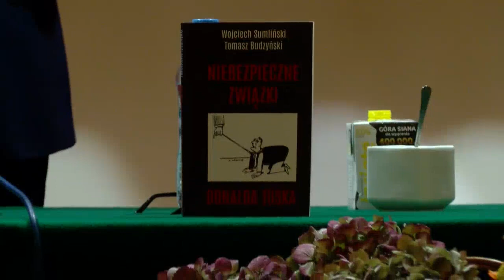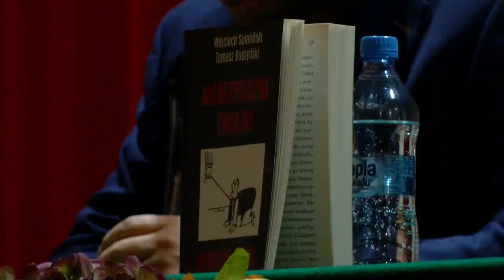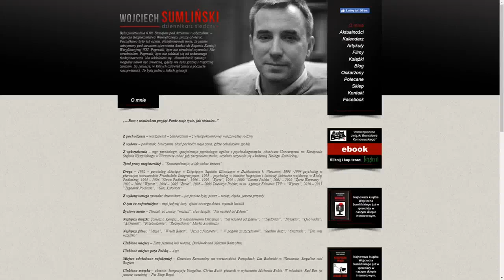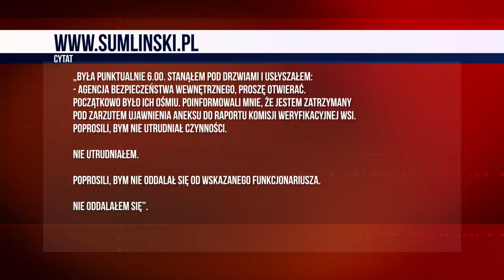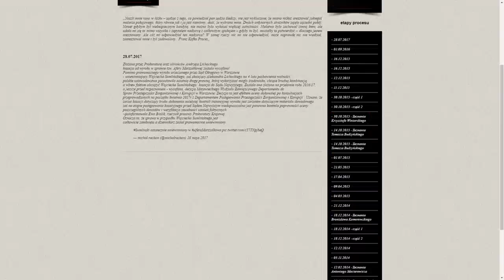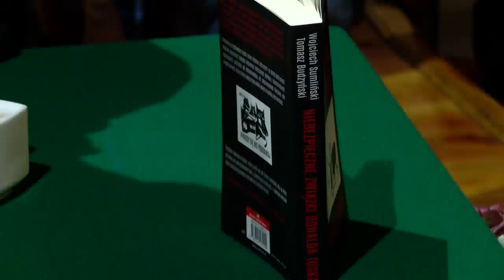KONIN: SUMLIŃSKI NA TROPIE „MAFII PAŃSTWOWEJ”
Autor licznych publikacji, a także magazynów, które emitowane były w TVP, ukazujących tajne operacje służb specjalnych w PRL i III RP. Dziś ze względu na niewygodną dla polityków tematykę dotyczącą ich powiązań ze światem służb specjalnych i przestępczości zorganizowanej, jest dziennikarzem w pełni niezależnym. Wspiera go mjr Tomasz Budzyński, były szef delegatury ABW w Lublinie, który po tym, jak doszło do zmiany władzy w Polsce, postanowił ujawnić swój wizerunek. Wojciech Sumliński, który wszedł w zatarg z władzą, aby ujawnić dotąd nieznane powiązania osób piastujących najważniejsze funkcje w państwie, gościł w Koninie.